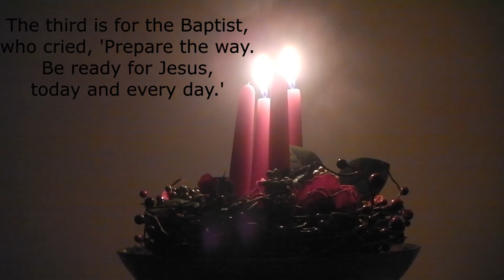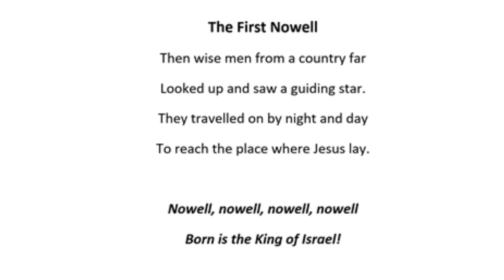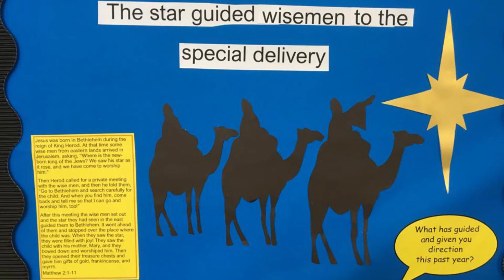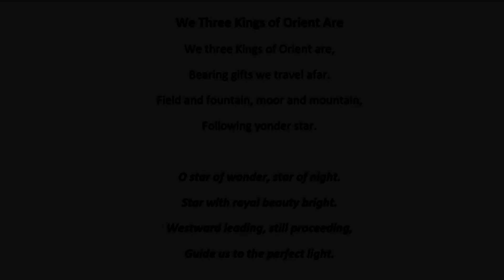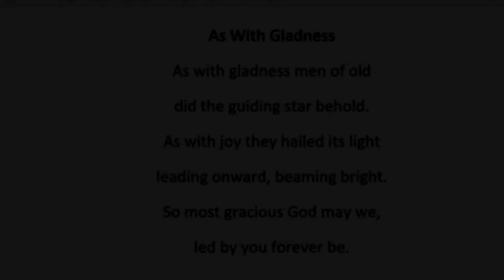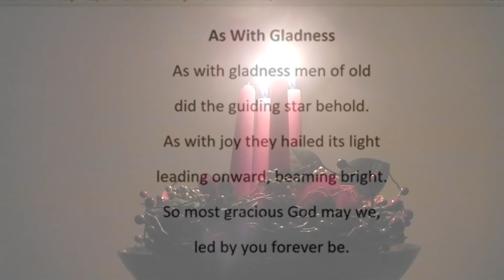BPEH Advent 3